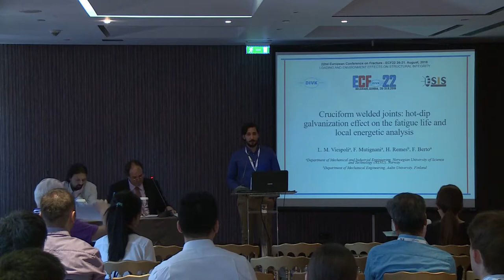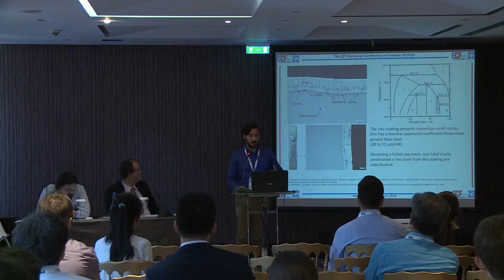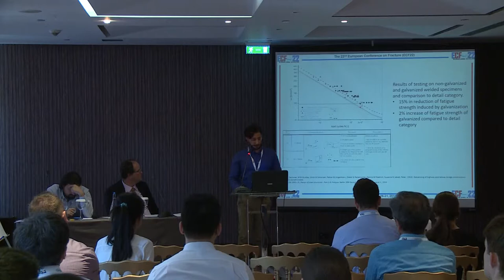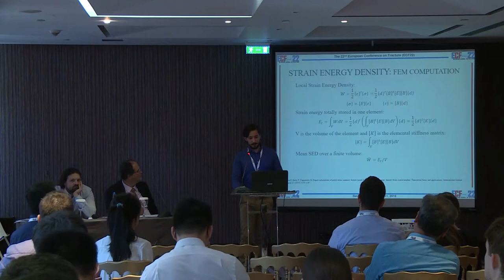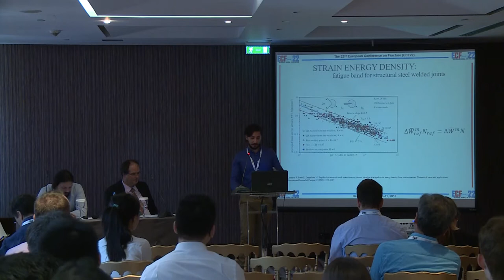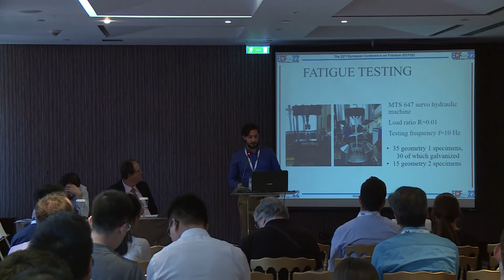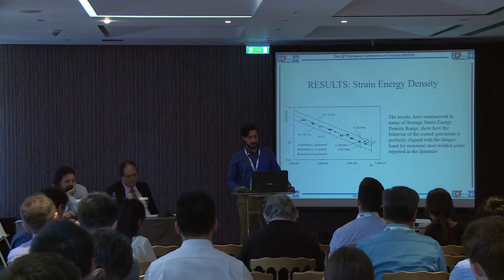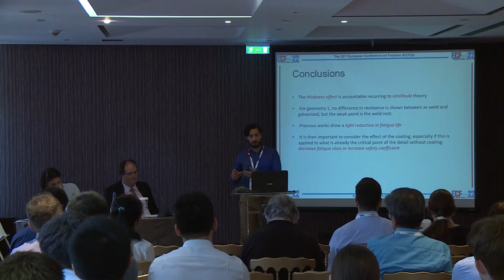Cruciform welded joints hot dip galvanization effect on the fatigue life and local energetic analysi